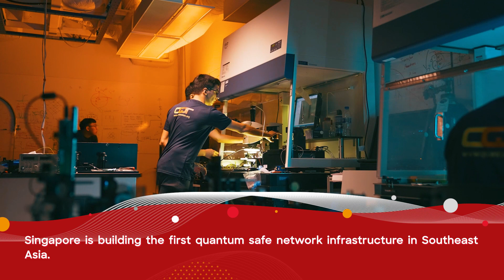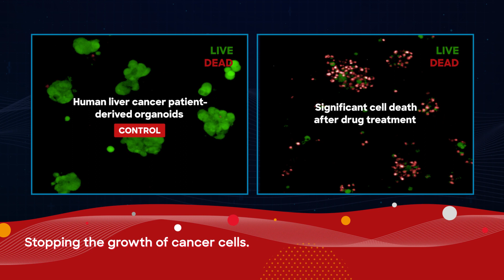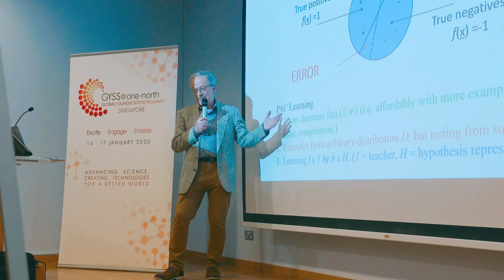Global Young Scientists Summit 2024 Opening Ceremony Video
Sparking the flame of curiosity, the Global Young Scientists Summit (GYSS2024) returned in 2024 with 16 eminent scientists, engaging with about 350 participants from 35 countries.

The 12th edition of the Summit opened on Tuesday, 9th January, with about 350 young researchers from 35 countries and 150 institutions buzzing with excitement at the National University of Singapore (NUS).

President of NUS, Dr Tan Eng Chye, in his opening remarks, marvelled at how the GYSS has grown in stature since it was first launched at NUS in 2013.

In his opening speech, Guest-of-Honour, Deputy Prime Minister, Coordinating Minister for Economic Policies and Chairman of the NRF, Mr Heng Swee Keat, thanked the 16 eminent scientists present as speakers and highlighted Singapore’s commitment to building and sustaining a strong research ecosystem.

He also encouraged all attending young scientists to “participate actively, take full advantage of the plenary lectures, panel discussions and posters at this year’s summit, and keep up links with [the] friends you make here.”